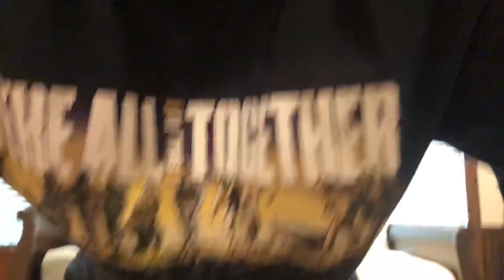Episode 20 The final episode of the series